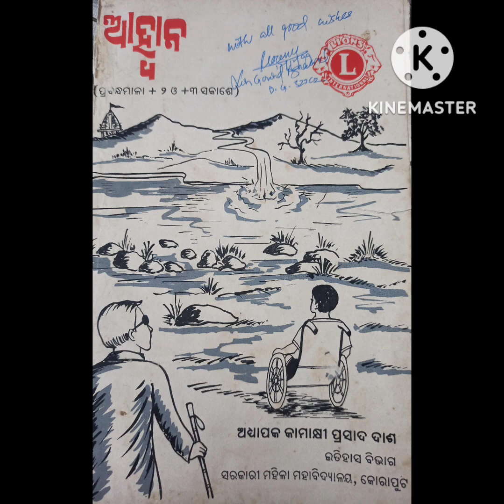ଶୀର୍ଷକ " ଦେଶ ପ୍ରୀତିର ପ୍ରତୀକ ଭଗତ ସିଂ" (Episode-15) by Prof.Kamakhi Prasad Das